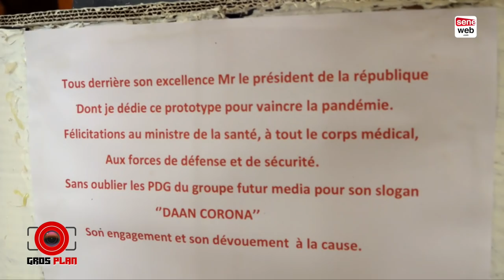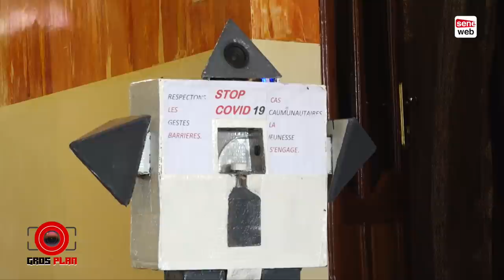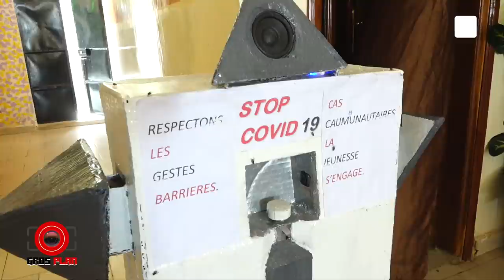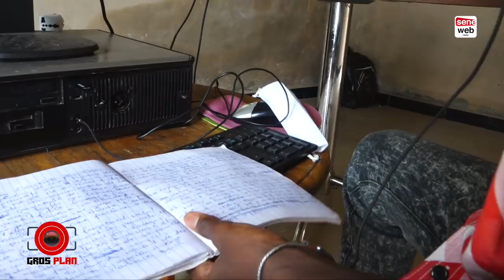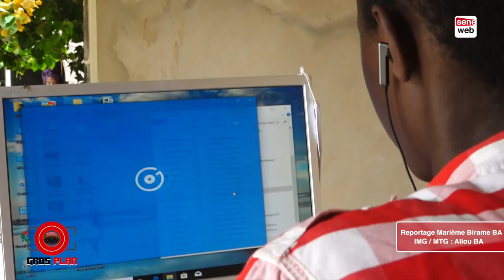Voici Mouhamed Rassoul Aïdara, l'élève de 16 ans qui a inventé le robot Anti-Covid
Bienvenue sur la page officielle de Seneweb Tv.